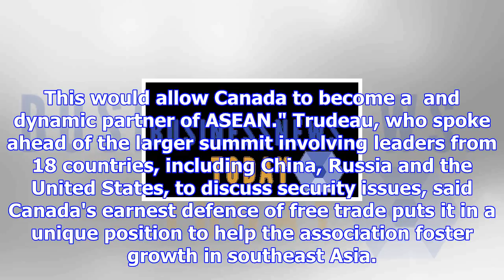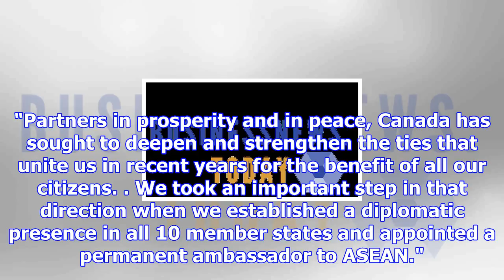Trudeau sings canada's praises to asean on trade, promises help with rohingyas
MANILA, Philippines -- Prime Minister Justin Trudeau delivered an impassioned pitch to core members ...